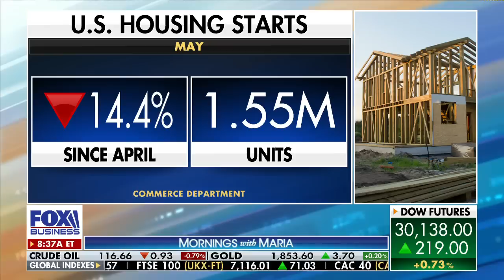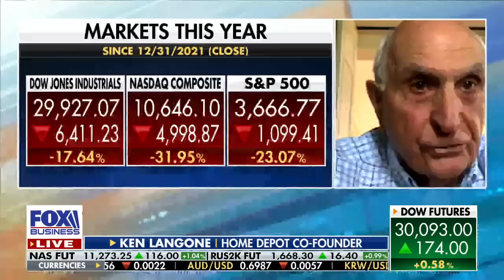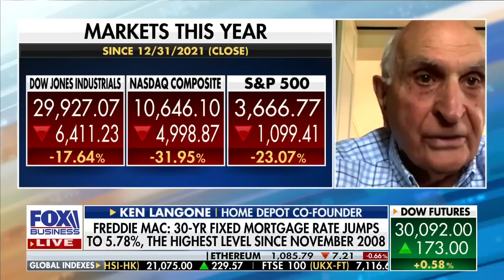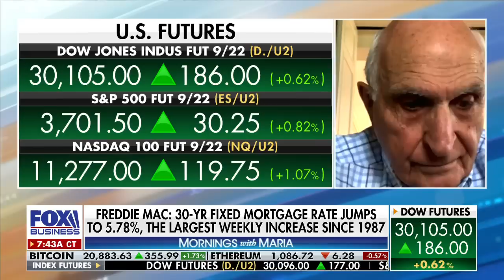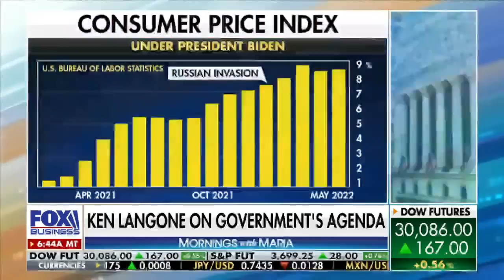Ken Langone warns economy will play out in one way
Home Depot co-founder Ken Langone discusses the impact of inflation on the housing market, the Fed's 75 bps rate hike, recession risk in the U.S. and Biden's climate agenda.